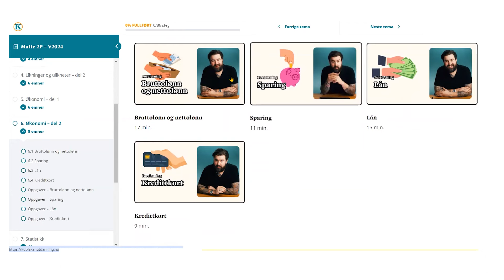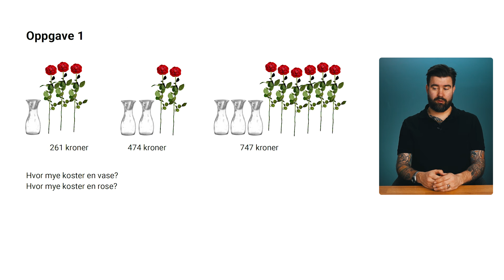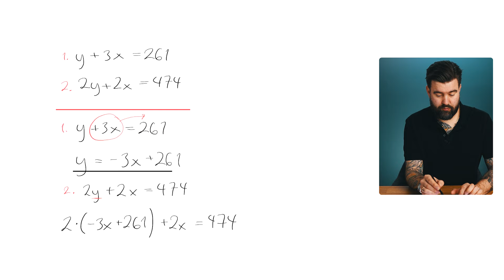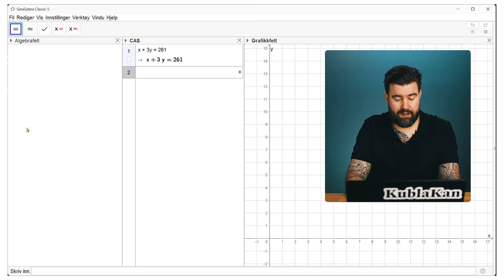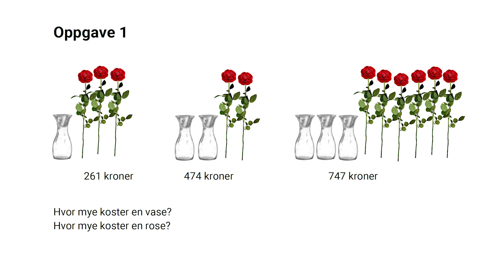Eksamen 2P høst 2023. Del 2, oppgave 1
Første oppgave i del 2 (altså med hjelpemidler) fra eksamen i matematikk 2P høsten 2023. I denne oppgaven må vi kunne regne likningssett.

Vil du ha Lars som lærer? Gå til kublakanutdanning.no